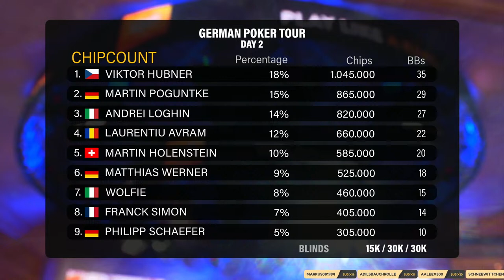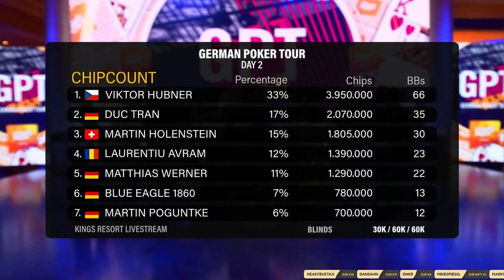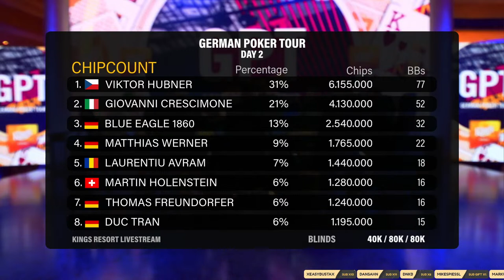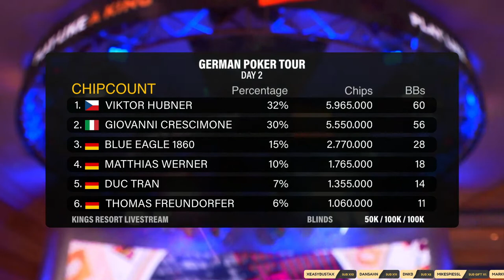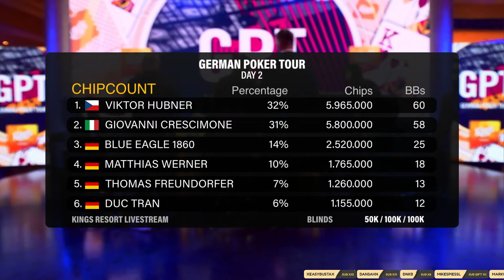🇩🇪 Tag 2 des €230 German Poker Tour Main Events live aus dem King's Resort 👑 - 🎙️ "KIKINHO" Batinic!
️POKER SCHEDULE:
damit ihr immer auf dem Laufenden, seit was im King’s gespielt wird.

Das King’s Resort, mit Sitz in Rozvadov (Tschechien) ist das größte Pokercasino in Europa. Seit 2017 ist das King’s auch das „Home of WSOP Europe“, das prestigeträchtigste Pokerfestival in Europa. Neben einer großen Auswahl an Pokerturnieren und Cash Games können Sie 24 Stunden am Tag, 7 Tage die Woche Live-Games und Spielautomaten genießen. Neben dem Casino wurde 2017 ein luxuriöses Fünf-Sterne-Hotel eröffnet, das Gästen Unterkunft bietet. Außerdem laden wir Sie gerne zu unserem hochwertigen Wellness Angebot ein. Die Pokerabteilung des King‘s veranstaltet berühmte Poker Events, die Spieler aus der ganzen Welt zusammenbringen. Die Geschichte des Casinos reicht bis ins Jahr 2003 zurück, als es eröffnet wurde.